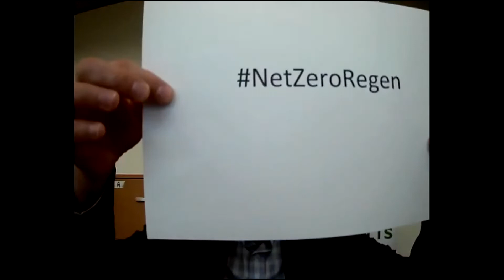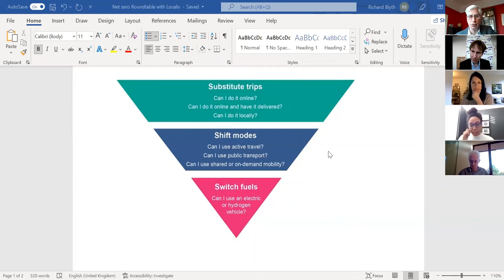Next generation planning for net zero regeneration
Building sustainably in the era of Net Zero, will be, at heart, an issue of how as much as where we live. What future we wish to create for the society we wish to build our lives into? And how might planning, design and the politics of placemaking optimise the intrinsic connection between our physical environment and social lives?

So at a practical level, we must address how zero carbon can realistically be achieved by developers and supported by the local state. To begin will involve getting to grips - at a whole place level - of the problems and the solutions faced today and as they will likely develop on the road to net zero over the next decade.

Once this is understood, we can ask what role there might be for improved design codes to help all stakeholders – developers and regulators, Whitehall departments and local authorities and their communities alike – to navigate a direct path to a built environment agenda for Net Zero by 2030.

The essay question to answer is how can we translate this to different parts of the country and what does this a built environment agenda fit for Net Zero mean for the 3Ds - design, demand and demography?

So this webinar asks us to consider:

 - How can we use innovation – digital as much as any other means – to drive net zero regeneration?
 - What could be the potential role of digital planning and improved community engagement to bring higher standards of energy efficiency as well as design quality to new builds as well as repurposing and refurbishment of existing buildings?
 - What standards are best followed for meeting specific outcomes?
 - In making the transition to net zero, what would low energy solutions do to smooth the transition and what might this mean in terms of realistic whole life costs and social benefits?

Speakers will include:

 - Richard Blyth, head of policy, practice and research, Royal Town Planning Institute
 - Robin Thorn, senior development manager, Exeter City Living
 - Lorna Taverner, lead architect at Collida
 - Erin Walsh, director of built environment, Connected Places Catapult
 - Jonathan Werran (chair)